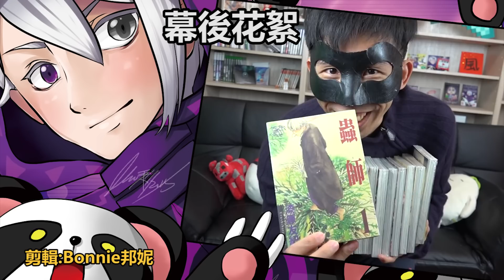1000元能買多少漫畫?? | 一千元系列 16